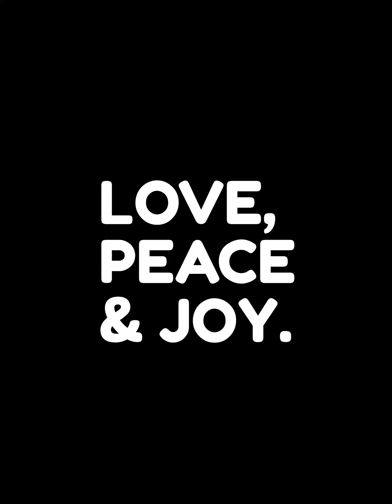Top 10 Wise Quotes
"Get inspired with our captivating video featuring the 'Top 10 Wise Quotes.' Delve into a collection of thought-provoking and timeless wisdom from various sources that will uplift your spirits and ignite your inner wisdom. Discover powerful words of guidance, motivation, and insight that have the potential to transform your perspective and empower you on your journey towards personal growth and success. Join us as we explore these inspirational quotes and unlock the power of wisdom."